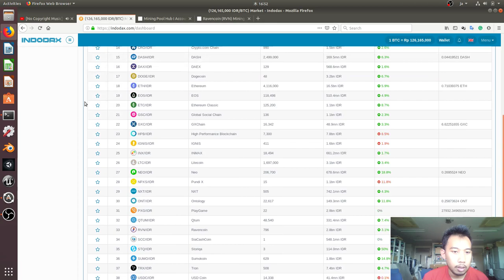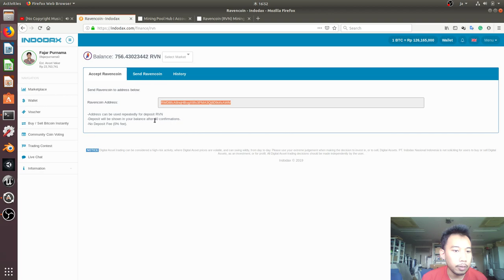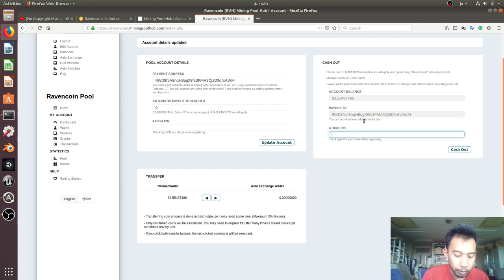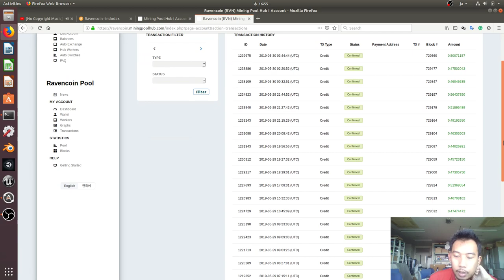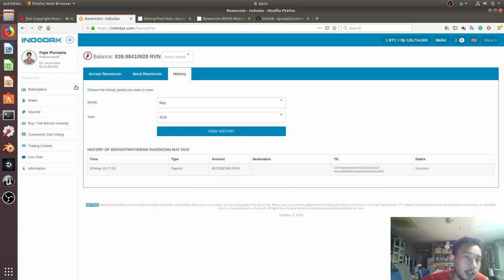Withdrawing Ravencoin From Miningpoolhub to Indodax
Since I made videos about miningpoolhub, I want to show that it is legit and that you can withdraw your earnings which on this case in Ravencoin trading platform wallet.

00:00 MiningpoolHub withdraw menu.
00:37 Registering Indodax account receiving address.
02:10 Request withdrawal.
03:12 See transaction history.
04:20 Withdrawal successful.